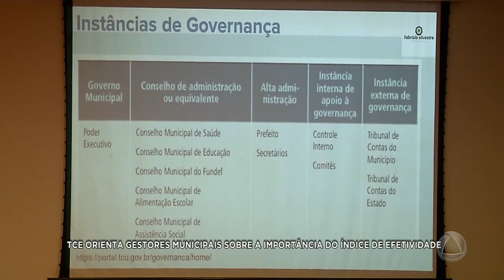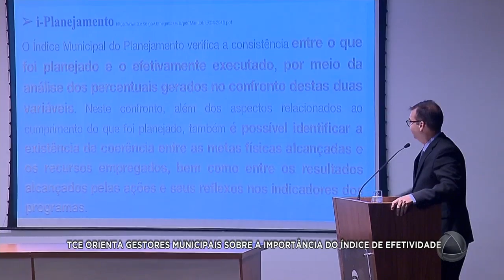TCE orienta gestores municipais sobre a importância do índice de efetividade - Jornal do Estado